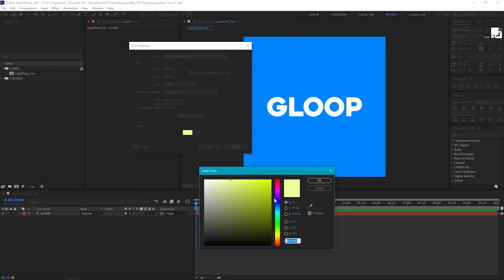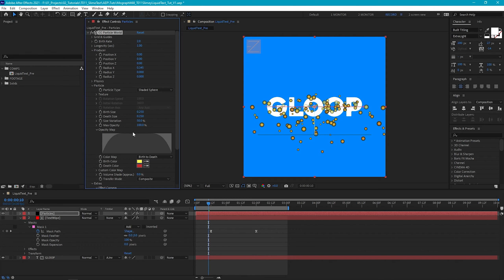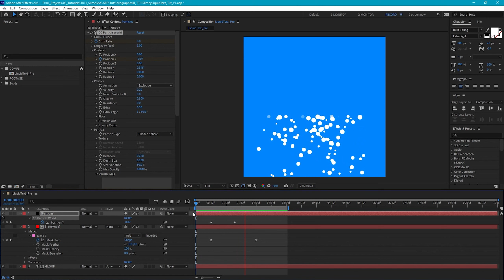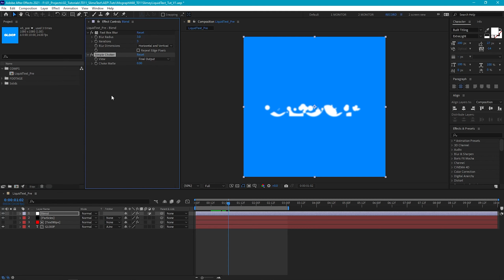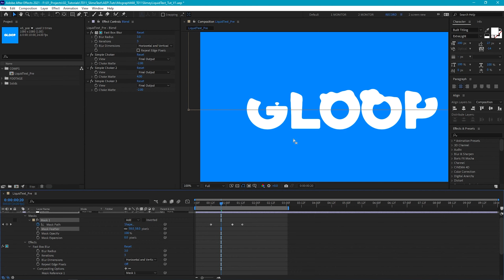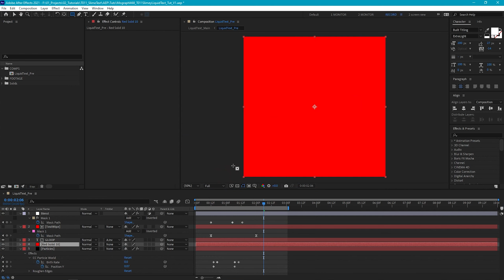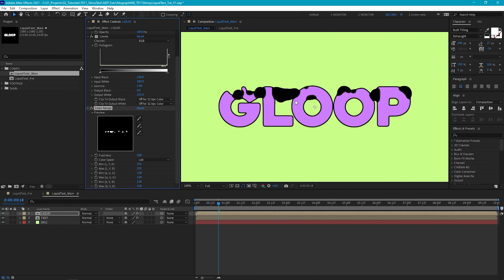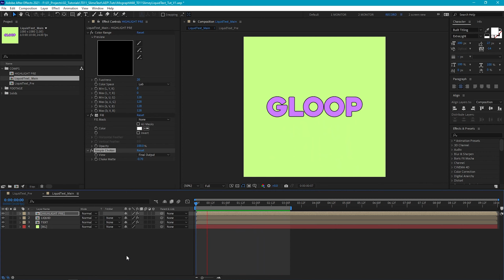Gloopy Liquid Text in After Effects | Text Animation Tutorial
Hey! In this Adobe After Effects we'll create this gloopy liquid dissolve effect. It's built all in After Effects and only using the built in plugins. Perfect for creating text animations and easily adaptable to use with logo animations too!

00:00 - Intro
00:16 - Create text wipe animation
02:00 - Setup particles effect
07:30 - Blending the text and particles together
10:50 - Refine the particle effect
12:55 - Adding colour to the text and liquid
15:21 - Adding highlights to the liquid
16:36 - Outro